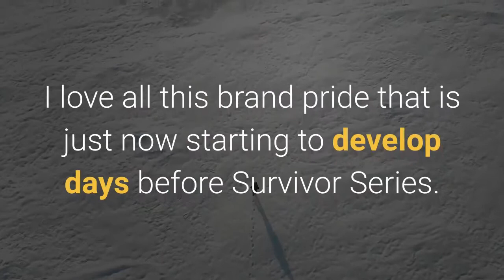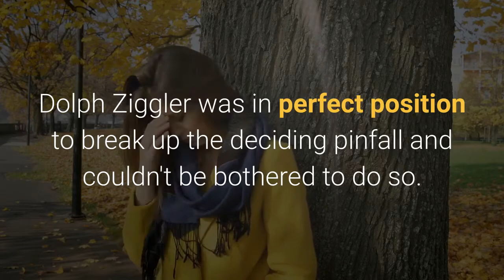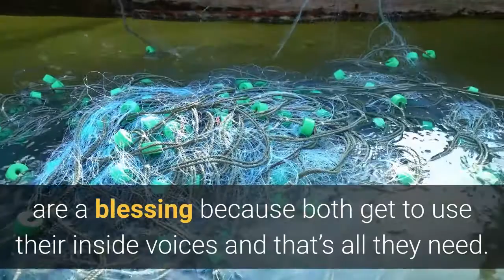WWE SmackDown Results Winners News And Notes On November 20 2020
WWE SmackDown featured a contract signing between Drew McIntyre and Roman Reigns, a presumable blowoff match between Seth Rollins and Murphy and the return of Daniel Bryan. Friday Night SmackDown marked the final WWE television broadcast before WWE Survivor Series 2020. Last week’s broadcast of SmackDown was up with 2.234 million viewers.10,817,143 views (Up from 10,817,143)Given how much WWE books black wrestlers in blocks, I'm becoming increasingly suspicious that WWE will move forward with Big E and The Street Profits as The New Day and pray nobody notices. The New Day walked onto SmackDown with little to no explanation of why they're on the Blue Brand. The second Sami Zayn got involved int he opening segment, he had to know he was going to get roasted badly and that's exactly what happened. I love all this brand pride that is just now starting to develop days before Survivor Series. The New Day and The Street Profits have zero negative tension between the four headed into Survivor Series, although they did try their best with an inevitable miscommunication spot between Kofi Kingston and Montez Ford. Dolph Ziggler was in perfect position to break up the deciding pinfall and couldn't be bothered to do so. Daniel Bryan’s last return happened amid a sea of wrestlers in a throwaway segment. This time around, it was done backstage with a mask on. WWE really needs to start giving Daniel Bryan his damn respect. Sami Zayn made more enemies tonight than just about every heel in WWE currently has. The Survivor Series qualifying matches on SmackDown have just become one big game of Musical Chairs with yet another Last-Chance Qualifying Match. Given how much she loses without Roman Reigns lifting a finger to help her, it’s possible Tamina’s seating assignment is at the end of the table if not under it. Segments like these, especially with soft-speaking badasses like Roman Reigns and Drew McIntyre, are a blessing because both get to use their inside voices and that’s all they need. I love WWE piping in crowd heat for Roman Reigns calling Drew McIntyre a secondary champion when, in reality, at lest half of a real crowd would have reacted to that line like it was a well-played roast joke. They didn’t touch this whole segment, and now I can’t wait for this match on Sunday. Seth Rollins brought up some sound points about Murphy betraying him despite saving his career. By the end of the promo, Rollins was almost the more sympathetic figure. I hope Murphy knew that, by dating Aalyah Mysterio, he’d also be essentially dating the entire Mysterio family, who was ringside for this entire match. Seth Rollins kicked Murphy, as a counter, while folded up between the top and middle turnbuckles. I don’t think I’ve seen anything like that in WWE before. Tonight would have been a good night for Murphy to debut new ring gear instead of dressing almost identically to Rollins. After "Eye for an Eye," I was 100% certain this was the worst feud of 2020.